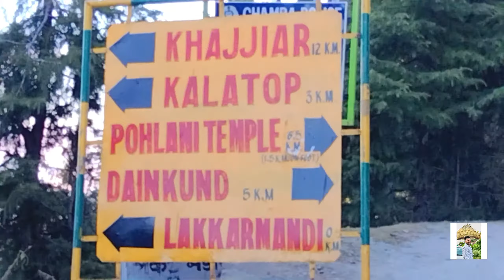DAINKUND (DALHOUSIE ROADTRIP PART DAY 2 PART 3)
Very good morning guys kasie ho app sab i think sab badyia HOGEY mai lay kay aya hu 1 or badyia travel vlog for mountains adventure lovers kay liye so baney rahey mere video kay sath or meri video ko pura dekhna you see lots of adventures snow cover mountains etc.